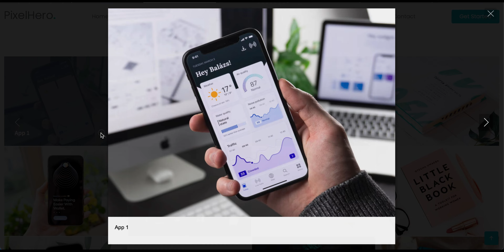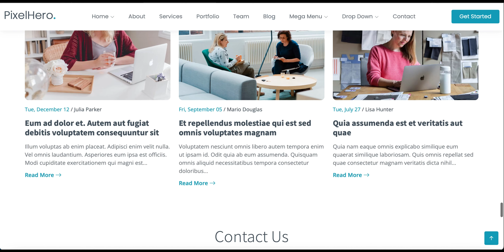PixelHero - Plantilla Página Web de negocios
PixelHero es una plantilla de sitio web empresarial Bootstrap moderna, limpia y ligera. Es más adecuada para sitios web corporativos y de agencias como empresas de software, agencias digitales, empresas de consultoría, asesores financieros, contadores, empresas de inversión, etc. Encontrarás fácilmente un diseño impresionante que se adapte a tus necesidades.

PixelHero utiliza variables CSS. Se incluye una variable.css separada. Le permite personalizar fácilmente los colores, la tipografía y otras propiedades repetitivas utilizadas en el archivo de la hoja de estilo principal de la plantilla main.css sin necesidad de que toque el archivo main.css si solo desea personalizar los colores.

PixelHero tiene una estructura limpia, secciones cuidadosamente organizadas y código fuente amigable con SEO y documentado, lo que hace que a los motores de búsqueda les encante su sitio. El gran diseño y las potentes características hacen de PixelHero la elección correcta para tu próximo proyecto.

PixelHero es totalmente receptivo, funciona en todos los dispositivos y tamaños de pantalla, y viene con bloques de sección significativos que necesitas para crear tu nuevo e impresionante sitio web.

HeroBiz está construido con la versión 5 de Bootstrap y no requiere jQuery.

Algunas de las características clave incluyen:

* Diseño ligero y limpio
* Archivo variables.css para personalizar fácilmente los colores y las fuentes
* Sin dependencia de jQuery
* Totalmente receptivo
* Última versión de Bootstrap 5
* Archivos fuente de Sass/SCSS incluidos (solo usuarios de miembros y de suscripción)
* Animación en desplazamiento
* Diseño de un buscapersonas
* Código limpio y fácil de personalizar
* Cartera con soporte de caja de luz
* Fuentes de Google
* Diseño responsivo
* Menú móvil fuera de la lona
* Carrusel de testimonios
* SEO optimizado
* Optimizado para el rendimiento

Ofrecemos todo el código y sus archivos para desarrolladores o revendedores.

También podemos ofrecerle la personalización, dominio y Hosting de su sitio web corporativo, consulte en los comentarios.

Visita nuestra web pixelgrafia en la sección de Webs para ver la plantilla.